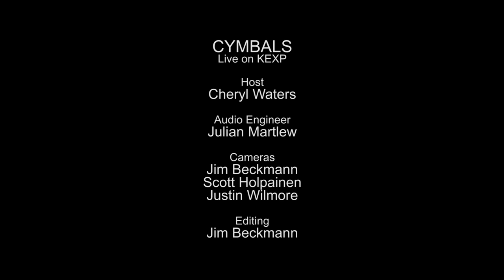CYMBALS - Erosion (Live on KEXP)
presents CYMBALS performing "Erosion" live in the KEXP studio. Recorded July 26, 2014.

Host: Cheryl Waters
Audio Engineer: Julian Martlew
Cameras: Jim Beckmann, Scott Holpainen & Justin Wilmore
Editor: Jim Beckmann